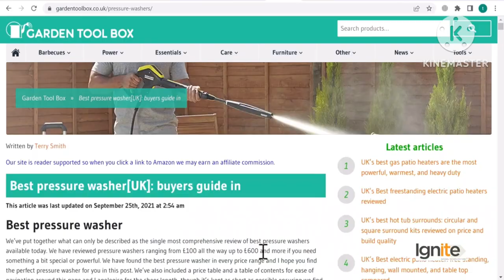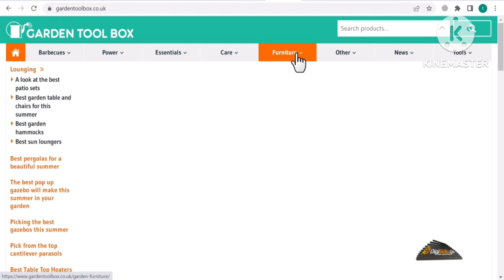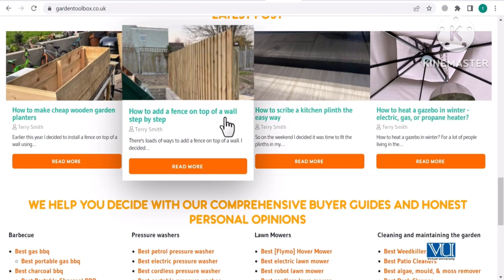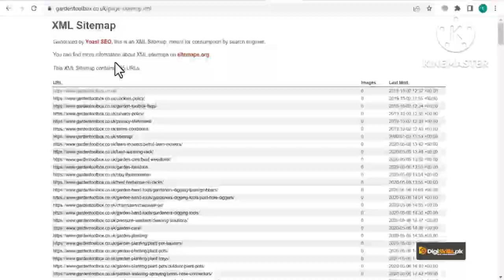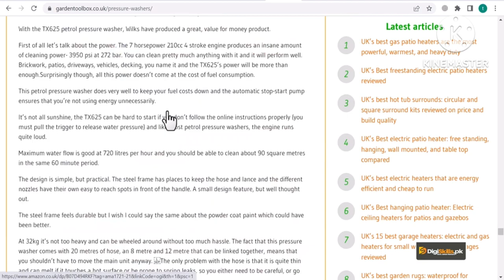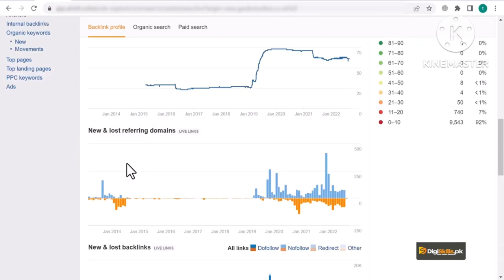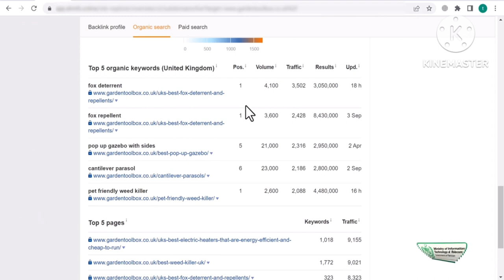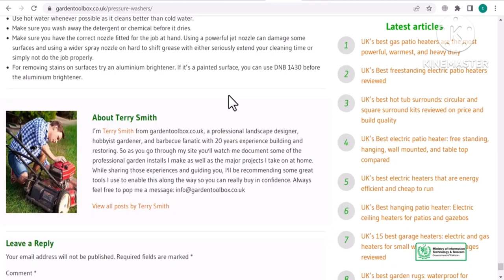Affiliate Marketing Case Study Part 2 | Digital Skills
Assalam-O-Alaikum  everyone!

Thank you for your subscription and for visiting here.

Love from Nouman Sabir ❤️️

Hi, I'm Nouman Sabir , a freelance developer having 2.5 years of experience. I'm a top-rated developer at Upwork and earned more than $10K through freelancing. My goal is to enable you to earn at least 1000 Dollars per month Every people in Pakistan Inshallah  .

[ English subtitles are added in all videos for guys who don't understand Urdu or Hindi ]

Best Regards,
Nouman Sabir

1) Agar Kisi ko course me kisi bhi software ya tools ke liye koi information chaiye ho tu wo rabta kar sakhta hai our us ko
support kiya jai ga inshallah
2) Freelancing ya kisi bhi webside ko use karne me koi bhi issue ho us ke liye bhi ap mare se rabta kar sakhte hai
Jazakallah Khair
Video Title : Affiliate Marketing Case Study Part 2 | Digital Skills |